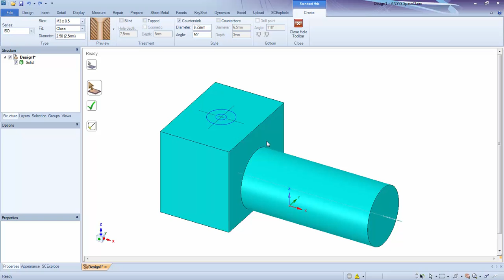7 07 Insert Silindirik Yüzeylere delik Açma